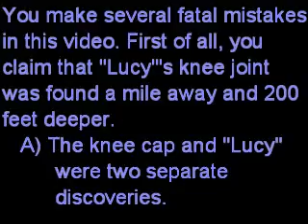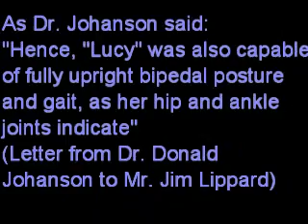Re: Re: The AIG Project- 'Lucy' isn't the 'Missing Link"!